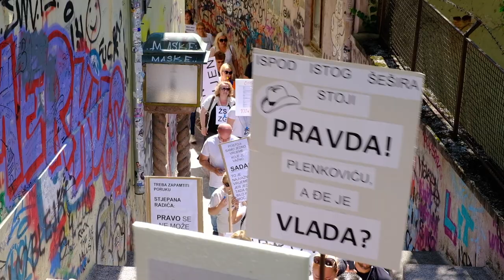Mirni prosvjed Sindikata državnih i lokalnih službenika i namještenika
Održan je prosvjed državnih i lokalnih službenika i namještenika koji zahtjevaju povišicu plaće.